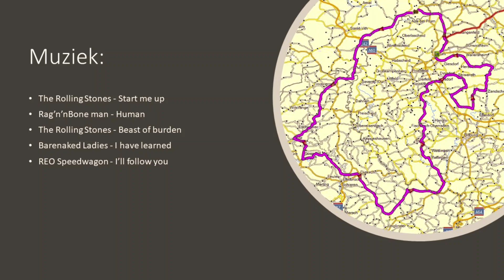Motorcycle Trip Eifel 2019 Day 2 of 3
Day 2 - 300km trip Germany, Belgium and Luxembourg